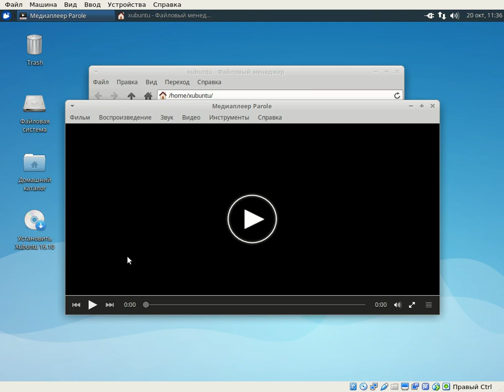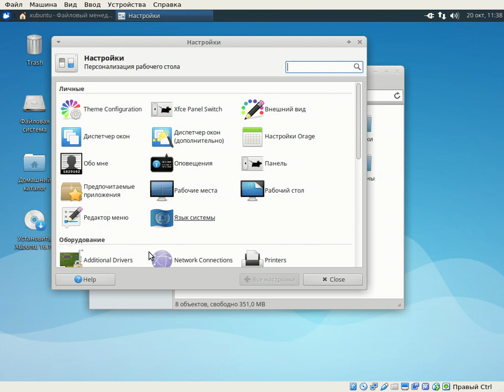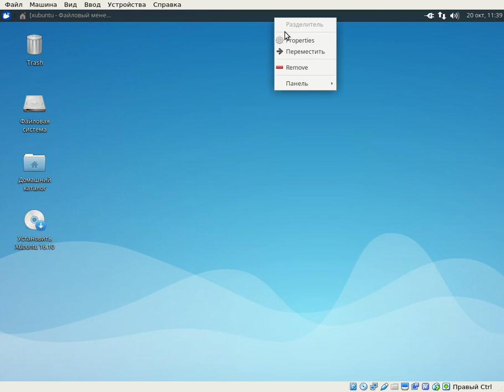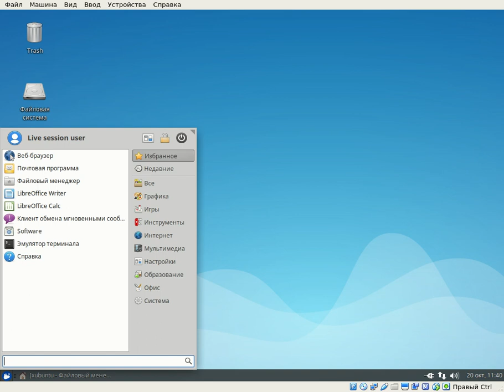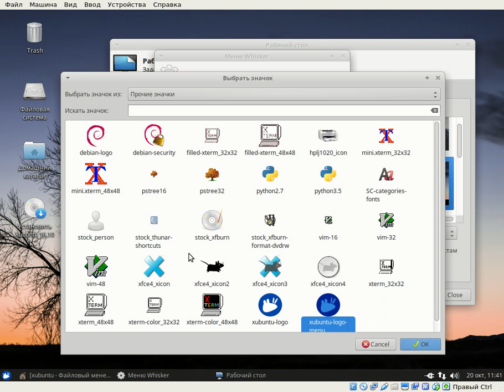Обзор Xubuntu 16.10 (Linux для Работы)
Рабочая лошадка,верный друг,настоящий товарищ